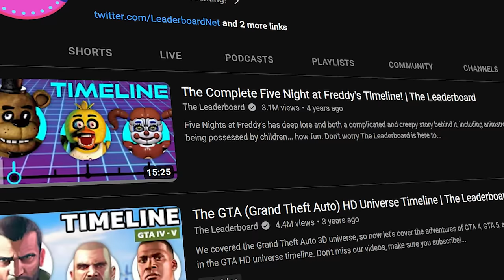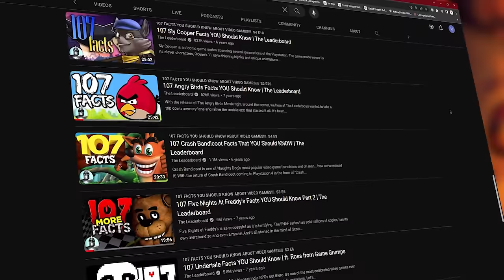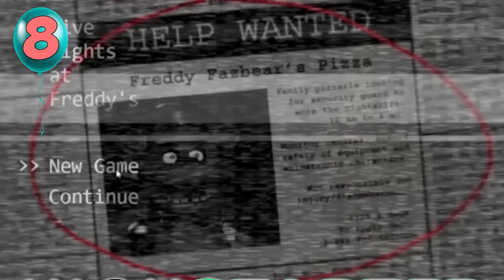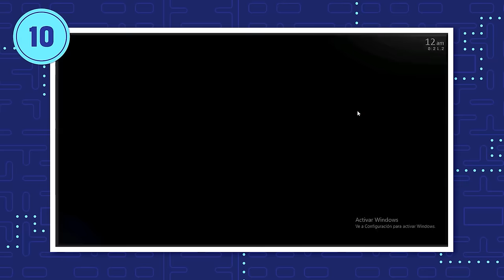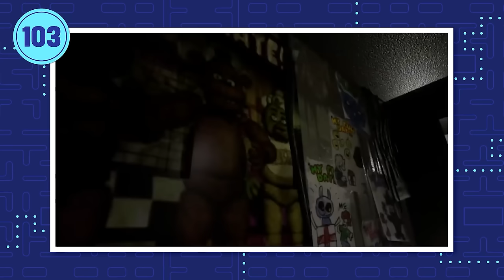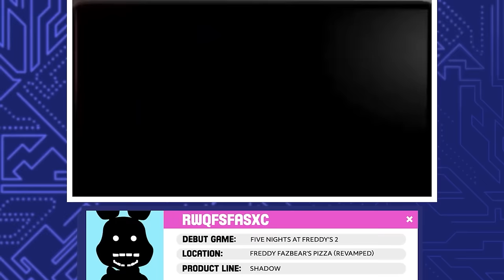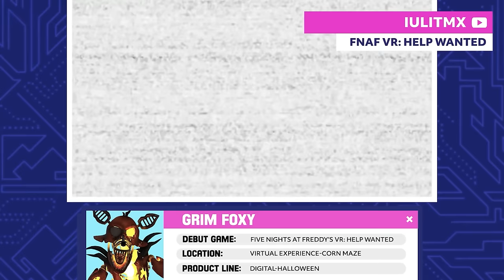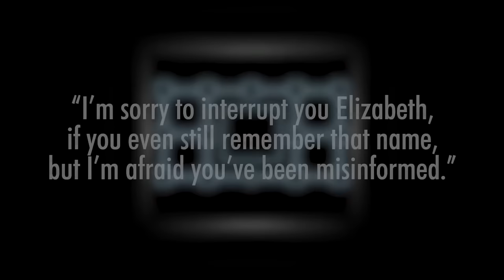470 Five Nights At Freddy's Facts You Should Know | The Leaderboard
470 Five Nights At Freddy's Facts You Should Know | The Leaderboard

Whether you’re a fan of jumpscares or not, there’s no denying the monumental popularity of Five Nights at Freddy’s. There’s something special about those creepy animatronics that speaks to the heart of horror lovers and lore enthusiasts. And people who want to get with Chica. Fair. The FNAF pizza party started almost a decade ago, and hasn’t really shown any signs of stopping. Hopefully the neighbors understand.

ChannelFrederator: @ChannelFrederator
Cinematica: @StanLeeUniverse

Narrator: @Jacob Atkinson , @Adam Katz , @Marcus Jahn , @Jacob Atkinson
Writer: @Brandon Tyrie , @Jennifer Dean , @Adrian Apolonio , @Shelby Peake , @Marcus Jahn , @Kelli Trapnell , @Will Guy
Editor: @iMubi5 , @Shawn Convery , @Nicholas Fung , @Kyle Beauregard, @Phoenix Williams , @Caleb Pryor , @Rob Smith